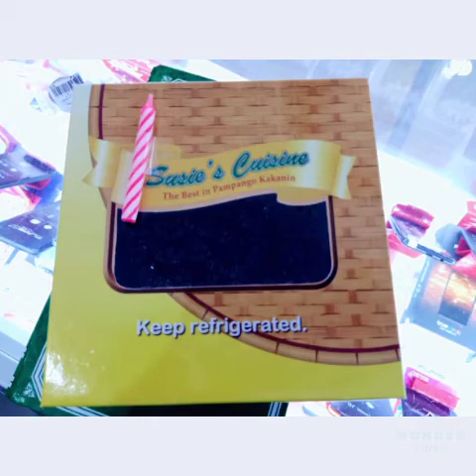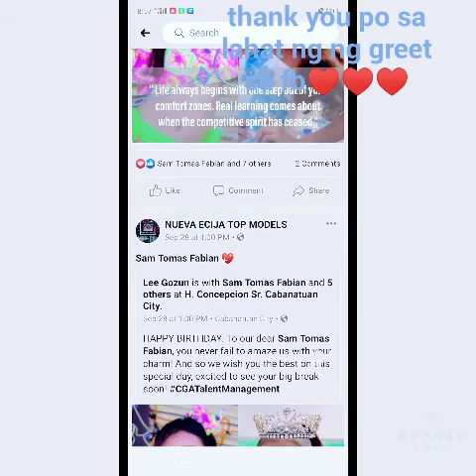my 9th birtday